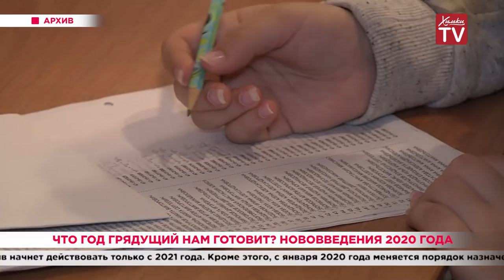Что год грядущий нам готовит? Нововведения 2020 года. 30.12.19